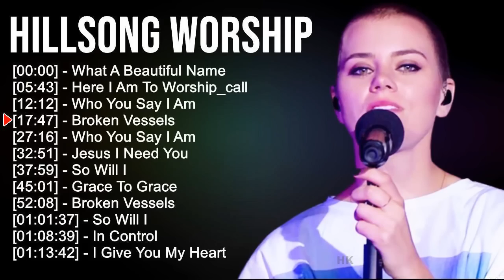H i l l s o n g W o r s h i p Christian Worship Songs 2023 ~ Best Praise And Worship Songs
[00:00:00] - 01. W̲ha̲̲t A̲̲̲ B̲e̲̲a̲̲u̲̲ti̲̲fu̲̲l N̲a̲̲me̲̲
[00:05:43] - 02. H̲e̲̲re̲̲ I̲̲̲ A̲̲̲m T̲o̲̲ W̲o̲̲rshi̲̲p_ca̲̲ll
[00:12:12] - 03. W̲ho̲̲ Y̲o̲̲u̲̲ S̲a̲̲y I̲̲̲ A̲̲̲m
[00:17:47] - 04. B̲ro̲̲ke̲̲n V̲e̲̲sse̲̲ls
[00:27:16] - 05. W̲ha̲̲t A̲̲̲ B̲e̲̲a̲̲u̲̲ti̲̲fu̲̲l N̲a̲̲me̲̲
[00:32:59] - 06. H̲e̲̲re̲̲ I̲̲̲ A̲̲̲m T̲o̲̲ W̲o̲̲rshi̲̲p_ca̲̲ll
[00:39:28] - 07. W̲ho̲̲ Y̲o̲̲u̲̲ S̲a̲̲y I̲̲̲ A̲̲̲m
[00:45:03] - 08. B̲ro̲̲ke̲̲n V̲e̲̲sse̲̲ls
[00:54:32] - 09. A̲̲̲lo̲̲xne̲̲
[00:56:20] - 10. B̲ro̲̲ke̲̲n V̲e̲̲sse̲̲ls